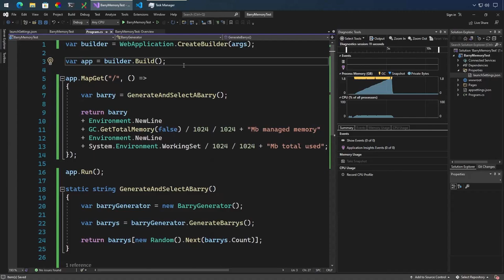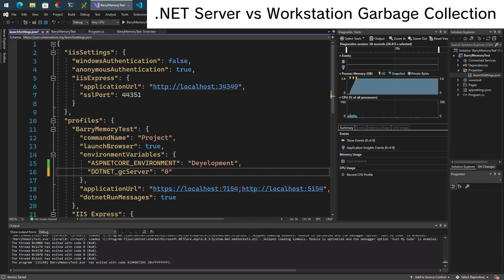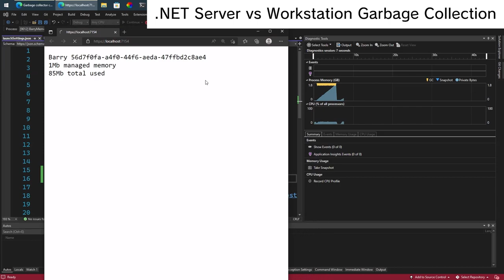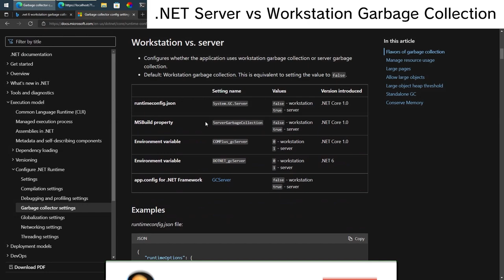.NET's hidden Garbage Collector - from 1.9GB to 85MB of memory?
Learn all about the quite well hidden kind of secret Garbage Collector that you will miss out on by default if writing web applications using .NET 6 or ASP.NET Core. Should you use it? The answer may surprise you...

0:00 Testing the memory usage of a minimal API .NET 6 app
0:59 Does forcing a garbage collection help?
1:38 Trying out the Workstation Garbage Collector
2:15 Should you do this?
2:25 The difference between Server and Workstation GC
3:15 How to use Workstation GC